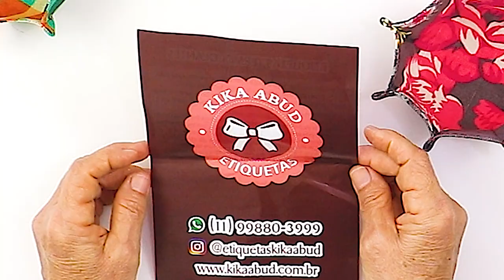CESTINHOS ORGANIZADORES FEITO COM RETALHOS DE TECIDO - Lu Lampert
Olá meninas e meninos! Hoje nos temos um vídeo muito especial. Você vai aprender como fazer esses lindos cestinhos organizadores que podem ajudar a organizar os pequenos objetos em seu ateliê de costura, home office e diversos outros ambientes. Além de serem muito úteis para guardar todo o tipo de pequenos materiais, esses cestinhos são muito decorativos e dão aquele visual bonito em qualquer ambiente.  Por serem produzidos a partir de retalhos de tecidos que você já tem em casa, o custo de produção é muito baixo, são fáceis e rápidos de fazer e ajudam a reciclar os materiais de fibras naturais e sintéticas livrando o meio ambiente do descarte precoce destes materiais. Siga o passo a passo e as informações que estão no vídeo e faça peças exclusivas, fáceis de vender e com excelente margem de lucro. Deixe sua casa mais bonita e com aquele toque pessoal que encantará sua família e amigos.

Capítulos do vídeo:
00:00 | Intro clip Cestinhos Organizadores
00:35 | Apresentação dos cestinhos
02:05 | Materiais, medidas, corte e estruturação das peças
06:17 | Marcações e montagem dos cestinhos - passo 1
09:47 | Fazendo a primeira costura na máquina
10:48 | Montagem do cestinho - passo 2
13:46 | Costura final do cestinho organizador
14:52 | Aplicação da etiqueta e medidas do produto acabado
16:32 | Encerramento da aula

Para fazer os cetinhos organizadores você vai precisar:
- Retalhos de tecido diversos
- Estruturador que tiver disponível (entretela, etc..)

- Playlist MÁSCARAS DE PROTEÇÃO com 142 videos para você escolher e fazer.

Sobre Lu Lampert:
Lu Lampert é apaixonada por costura criativa, é responsável pelo conteúdo e produção de cada peça apresentada no canal. Suas videoaulas ajudam milhares de pessoas através da geração de renda no lar, melhoria da qualidade de vida, incentivo às atividades criativas que exercitam o cérebro, melhoram as funções psicomotoras, promovem a integração social e o bem estar do indivíduo.
Clique sobre o “sininho” para ficar por dentro das novidades.